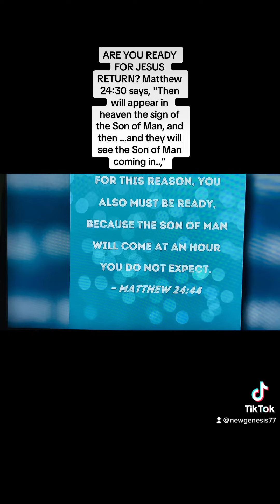“Jesús Second Return is at The Doors” Are you READY?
Matthew 24:37-39
“But as the days of Noah were, so also will the coming of the Son of Man be. For as in the days before the flood, they were eating and drinking, marrying and giving in marriage, until the day that Noah entered the ark, and did not know until the flood came and took them all away, so also will the coming of the Son of Man be.”